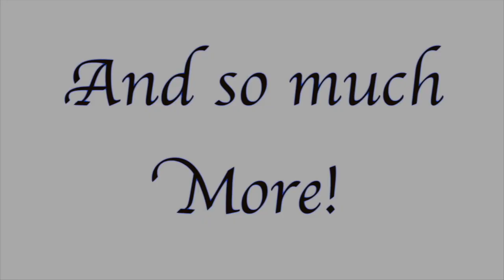FFXIV: A Realm Reborn Playthrough part 5 (Golem Battle)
It's time for our first jaunt around the city of Limsa Lominsa and get ready for the adventure of a lifetime!